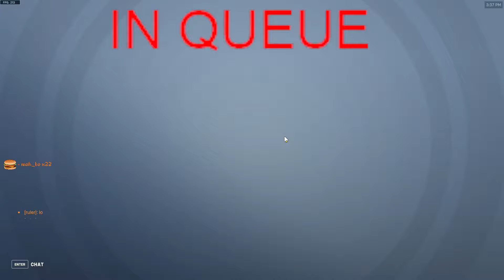DAFRAN is DOMINATING RANKED AS SOJOURN! POTG! OVERWATCH 2 TOP 500 SEASON 7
► Video Source :
Dafran plays as Sojourn on Nepal. In this Overwatch replay he gets POTG. Dafran Top 500 Sojourn pov competitive gameplay.